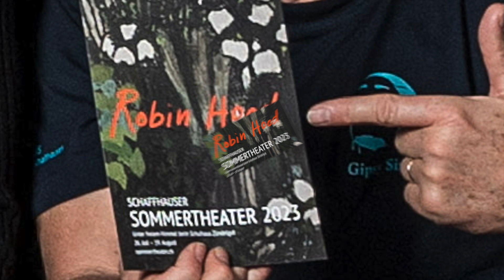Schaffhauser Sommertheater 2023 – ROBIN HOOD Lied «Mir nämeds...»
Im Stück ROBIN HOOD kommt ein Lied vor mit dem Refrain «Mir nämeds vo de Riiche und gänds de Arme zrugg»